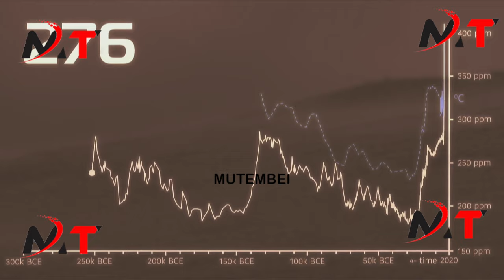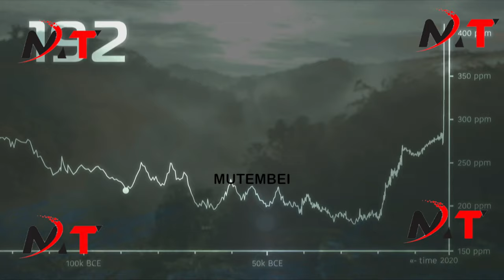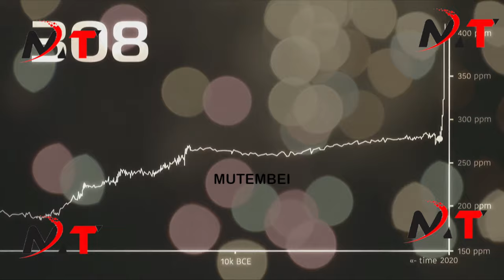SEE UHURU KENYATTA,JOE BIDEN,BORIS JOHNSON ET AL AT UN CLIMATE CHANGE CONFERENCE!